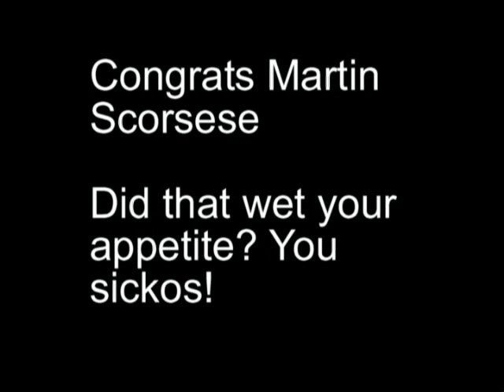The Departed- Fu king Short Version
Bale talks over Winslet's speech.

For all lovers of short versions of films, containing only the swears, look no further than this, the recently Oscar winning movie gets cut down to 2 mins 11 with all the magic, and other words, kept in tact :) I own no rights to the film, that's for Section 8, Initial Entertainment and Warner Brothers, but i edited it down, love me for it :) Around 215 swears according to dantruon. Ta for all comments, means a lot.